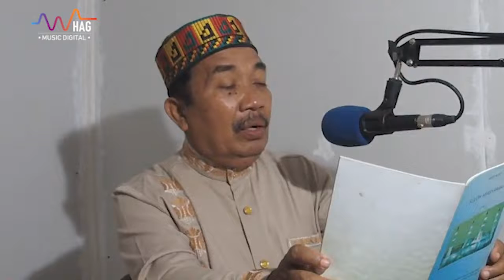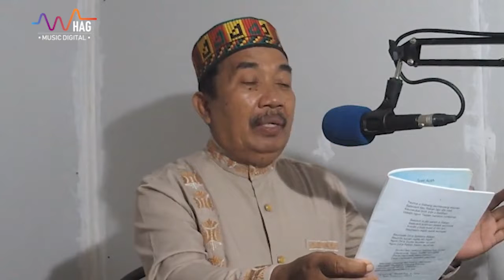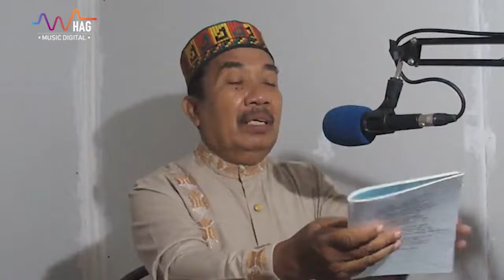Medya Hus - Ca'é Sulôh Masyarakat (Video live)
Medya Hus   Ca'e Sulôh Masyarakat

Program: Caé Jambô Medya Hus
Judul:  Sulôh Masyarakat
Artis: Medya Hus
Video: Rasya Production
Studio: HAG Music Digital

Seni tutur Aceh adalah salah satu budaya khas Aceh dalam berseni kata yang disebut dengan Ca'e. Seni tutur memang mulai langka terutama di Aceh.

Saya terus mencoba mengangkat kembali untuk dijadikan sebagai edukasi masa depan penerus bangsa. Baik secara person maupun secara digital.

Semoga yang kami sajikan menjadi yang terbaik dan berguna bagi khalayak banyak.